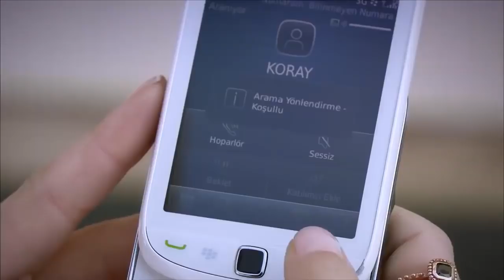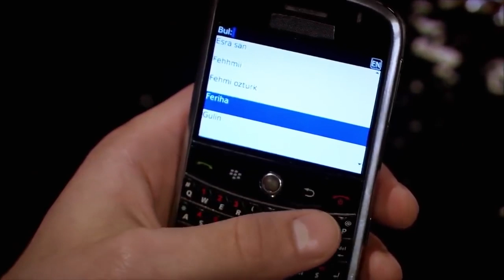Feriha a Emir #13